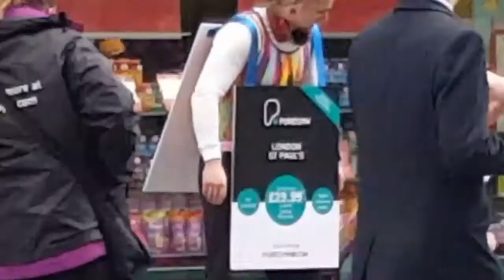Vlog central London